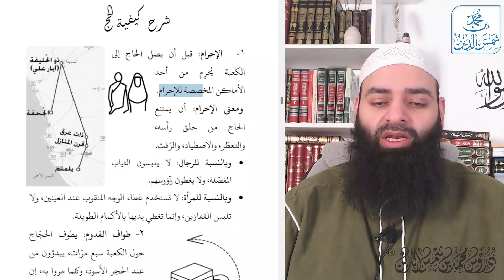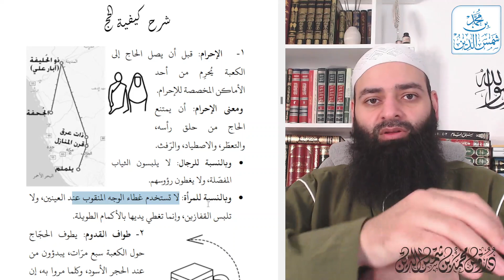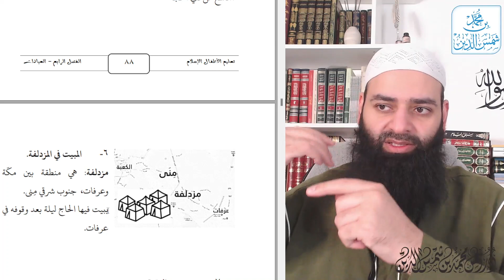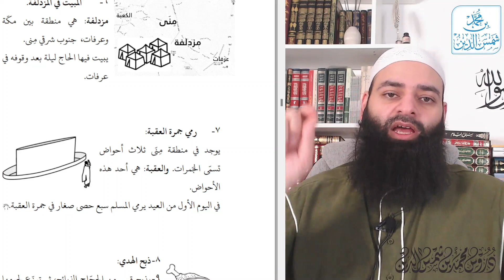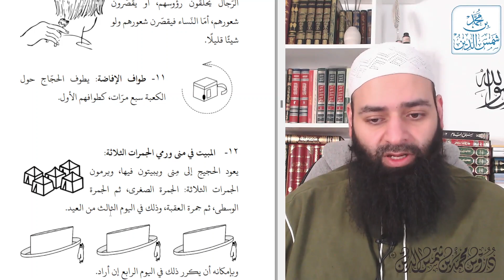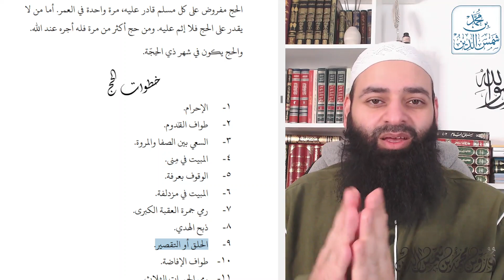22 تعلم الإسلام من الصفر ~ الحج والعمرة